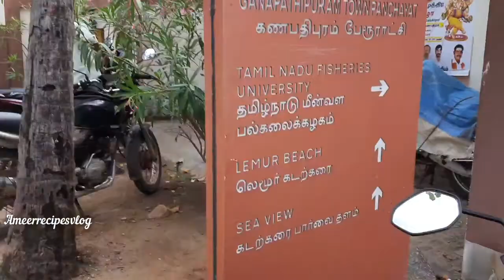ரூபாய் 300 இருந்தா நம்ம ஊரு GOA லெமூர் பீச் போகலாம் வாங்க Lemur beach|Nagerkovil kanapathipuram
Hi friends here i have uploaded my travel vlog.

lemur beach
நம்ம ஊரு கோவா
budget friendly
Nagerkovil tourist place